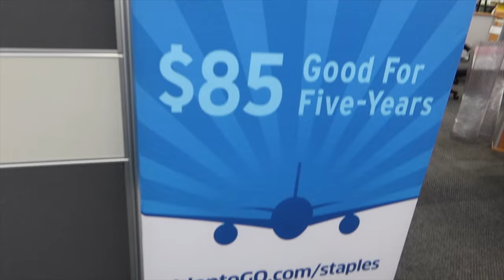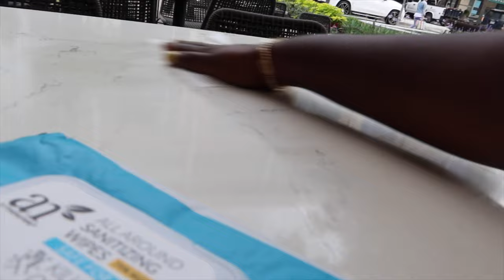WEEKLY VLOG #17: TSA PRE CHECK HOT GIRL SUMMER, NEW CAMERA LENS, GIRL BOSS LUNCH | Mena Adubea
Happy Sunday! Hope you have a great start to your week, girl!

⇢ Leopard Pajamas
⇢ Hoop Earrings
⇢ Lashes (D22)
⇢ Podcast: Dear Wifey Podcast

3:38 CHIT CHAT
⇢ Sensationnel Half up Half Down UD 9 (t2/30)
⇢ Bluetooth Earpiece
⇢ MOVO Microphone
⇢ Suspension Boom
⇢ Canon 90d
⇢ Sigma 35mm 1.4mm Lens
⇢ Sigma 50mm f1.4 Lens

10:38 TSA PRE-SCREENING
⇢ Podcast: "Made For This" Jennie Allen
⇢ Podcast: Courtney Sanders
⇢ Yellow Dress (size L)
⇢ Brown Heeled Sandals (Cognac)
⇢ Thermo Flask
⇢ Quay Australia Black Fade Sunglasses
⇢ Black Disposable Face Masks
⇢ Ellis Brooklyn Discovery Set

31:07 LUNCH w/CARMEN at BELLAGREEN
⇢ Sanitizing Wipes
⇢ White Portable Fan
⇢ Ordered: Kale Ceasar Salad w/Avocado, Blackened Salmon and Blackened Shrimp. Extra Dressing.

Mena Adubea
2918 W Grand Pkwy N 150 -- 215

1 Peter 3: 3 - 4